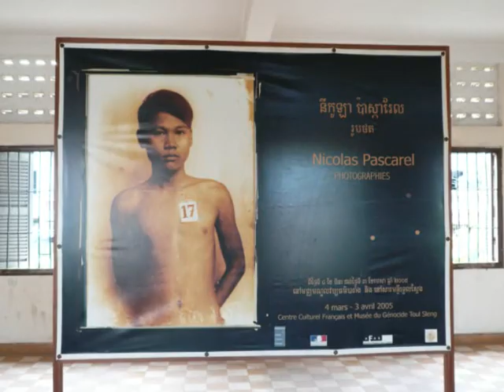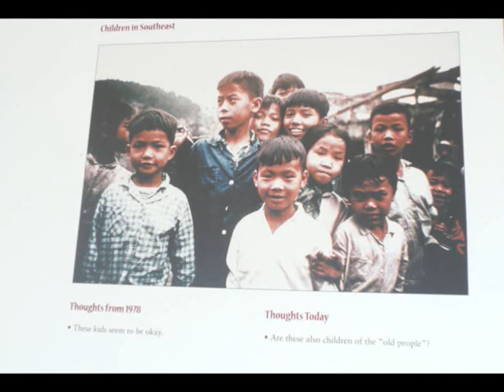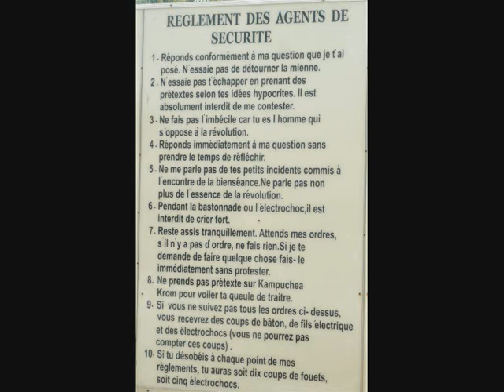the museum of genocide Tuong Sleng in Phnom Penh - My Cambodia 71, 2009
31 maggio 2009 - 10 July 2019 22:21